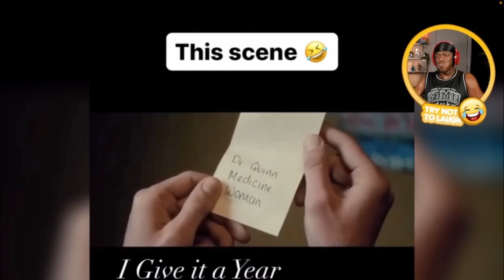WATERMAN IS BACKKK - Try Not To Laugh: Water Edition